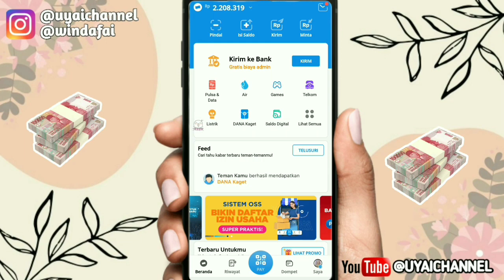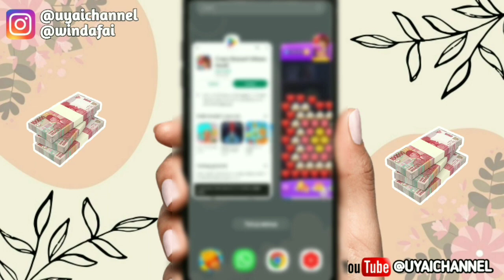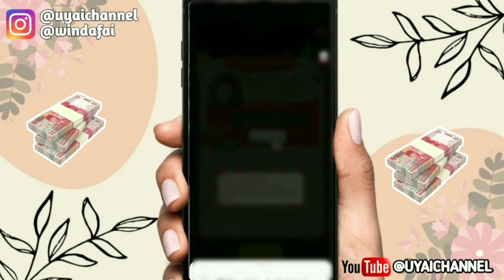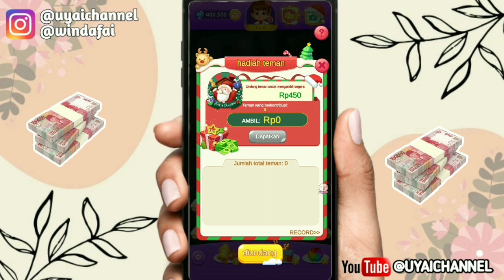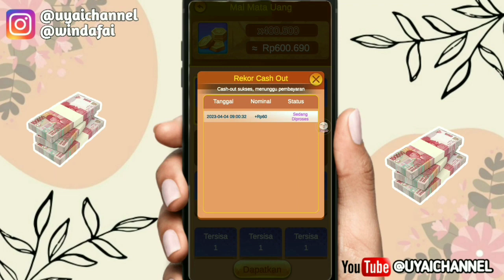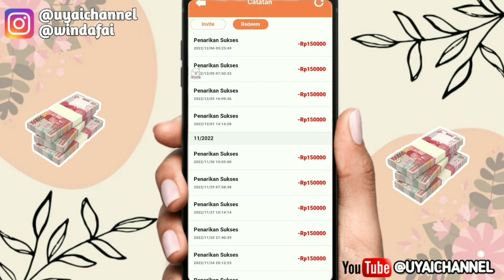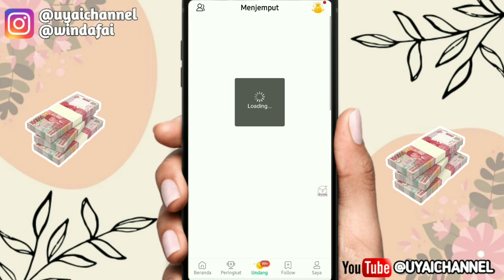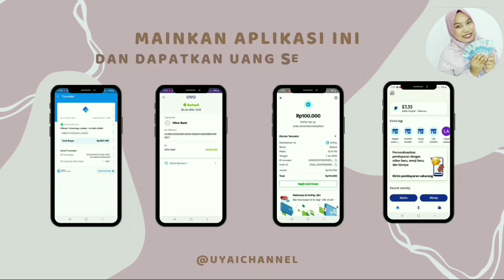CARA MAIN GAME DIBAYAR 300RB TANPA UNDANG TEMAN? - Game penghasil uang 2023 terbukti membayar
📌Link Daftar Aplikasi 👇👇👇
***CEK DIVIDEO***

Kode Refferal : 69526382